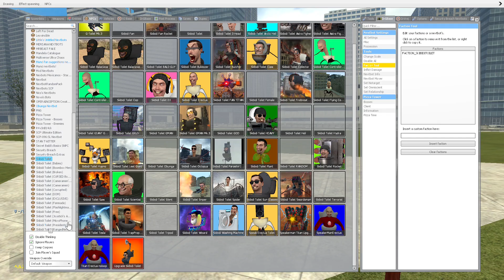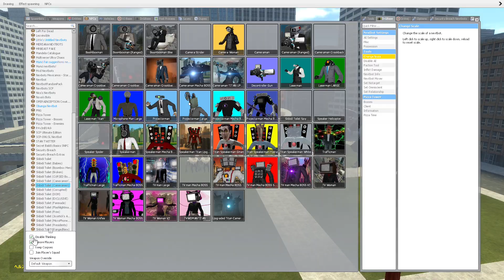NEW ULTIMATE SPEAKER ERECTUS SKIBIDI TOILET vs ERECTUS SKIBIDI TOILET In Garry's Mod